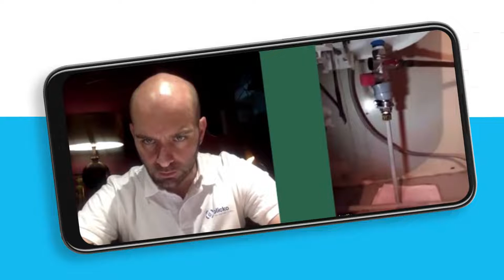[Artinov 2021] Blicko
🏆 Le concours ARTINOV a pour objectif de promouvoir l’innovation et le développement technologique au sein des entreprises artisanales. Il permet de primer cinq entreprises artisanales dont les capacités d’innovation et de développement auront été les plus marquantes.

BLICKO, l’application qui révolutionne le milieu de la plomberie.

Grâce à une visio-diagnostic avec un plombier, les clients ont immédiatement les informations pour réaliser les gestes de 1er secours, les préconisations d’intervention, la difficulté de la réparation, l’outillage nécessaire, etc.

A l’issue de ce rapport, un devis avec une proposition d’intervention par un plombier Blicko est envoyé. S’il le souhaite, le client peut faire appel à ce plombier (au prix du devis chiffré en amont) ou à son plombier habituel pour intervenir dans un délai court. Les indications pour réaliser seul les réparations peuvent également être fournies.